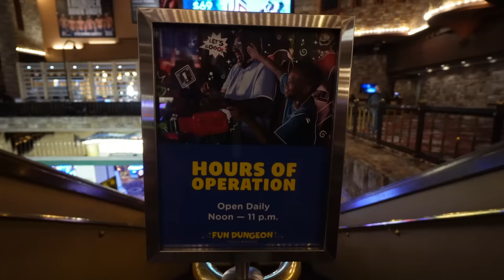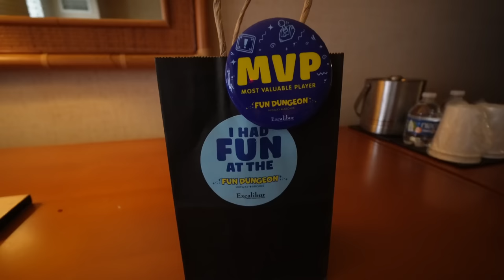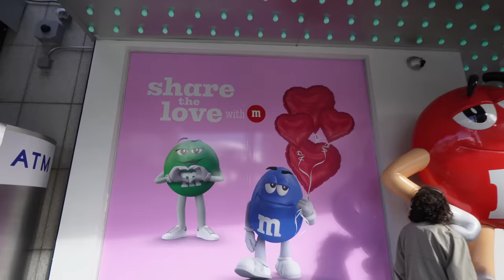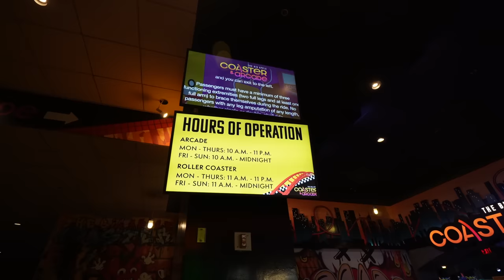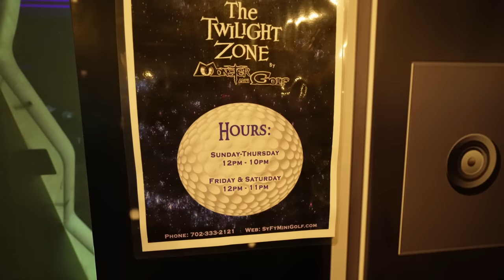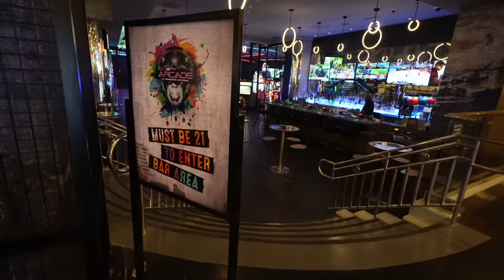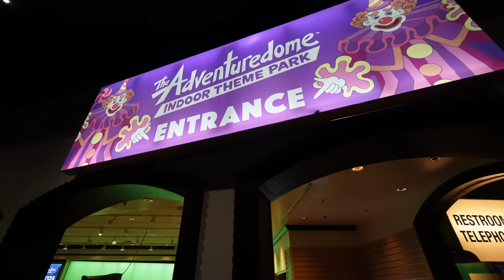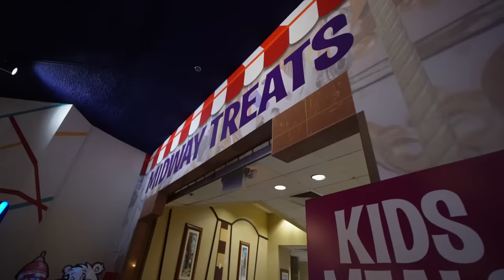FAMILY FRIENDLY Things To Do in Las Vegas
Las Vegas with Kids - Things to do with the Family on the Las Vegas Strip

Jaycation takes you to Family Friendly Places to Visit on the Las Vegas Strip! From Arcades to Roller Coasters to famous candy stores, there is a wide variety of things to do with kids and family!

Where do you like taking your family to on the Las Vegas Strip?

Family Friends Places To Visit Chapter List
0:00- Intro
0:46- Fun Dungeon Excalibur
6:11- M&M's World
8:59- Hershey's Chocolate World
10:16- The Big Apple Coaster & Arcade
12:04- Horseshoe Arcade
14:23- The Strat Skypod
18:00- Circus Circus Adventuredome
18:46- Midway

Twitter & IG: @JaycationTV
Snap: Jaydaheat